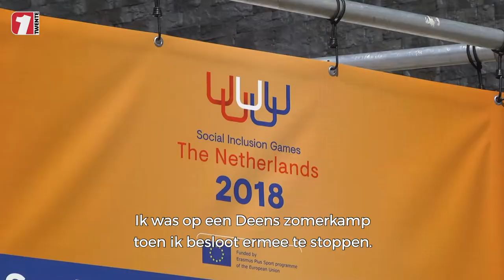"Ik was 12 jaar verslaafd, nu clean op de Social Inclusion Games"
Duizend deelnemers uit heel Europa komen naar het Diekmanterrein om een week lang te sporten in Olympische sferen. Tijdens de games zal een deel van de sporters ook op het terrein verblijven in een speciaal hiervoor ingerichte camping.